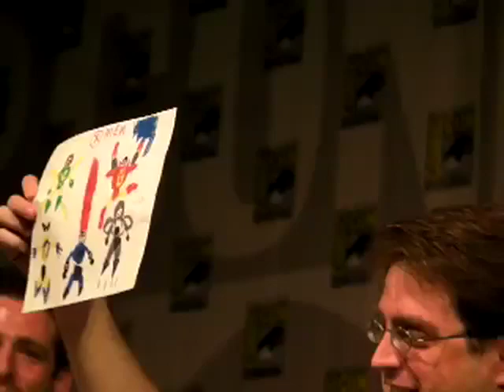COMIC CON 2008: Stan Lee question from a younger fan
Stan Lee gets questioned by one of the smaller members of the audience at his Comic Con 2008 Activision panel.